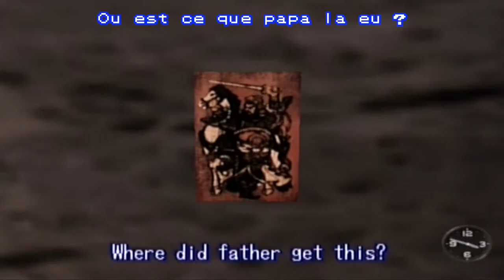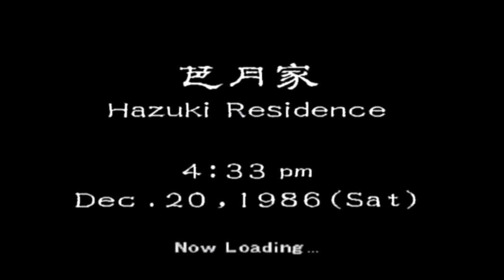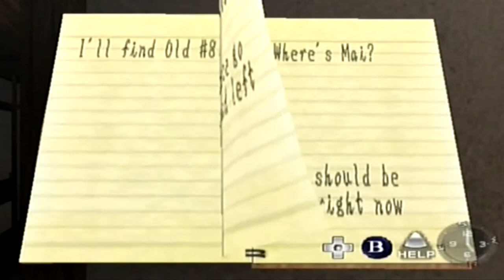Shenmue Episode #13 - A La Recherche Du Phoenix Part.3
Un médaillon proche d'être trouvé dans ce nouvel épisode de Shenmue ? Le suspense est intense ... Ou pas -_-

● ME SUIVRE ●